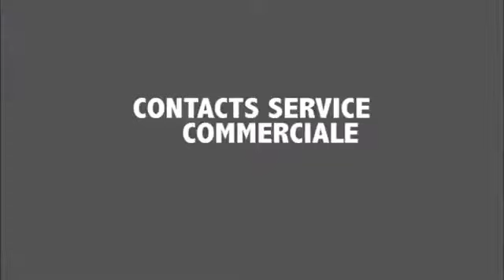((اليوم الوطني لليتيم)) 👇JOURNEE DES ORPHELINS DE L'ORPHELINAT EDITIO 👇((2019))👇TUUBAA Kër Maam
((☝)) SÊRIŇ MAAM MOOR MBÁKKE FALILU((☝))